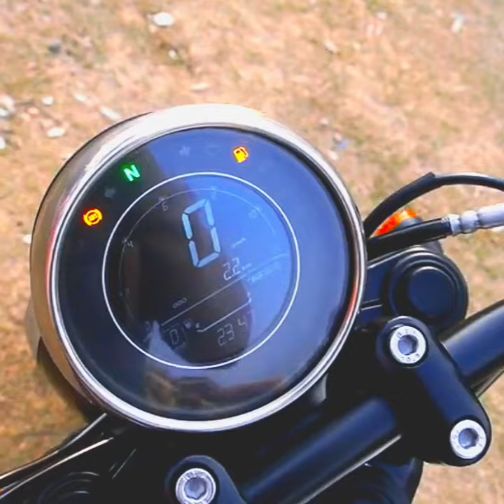JAWA 42 Bobber Odometer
JAWA 42 Bobber Odometer | shortvideo | jawa |bengalauto | @bengalauto9068

JAWA 42 Bobber has a stylish round-shaped Odometer with all the information including LCD screen.